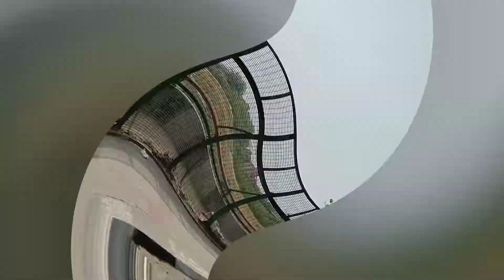आज आए हैं दिल्ली जीजा के यहां 🌹Today has come to Delhi brother-in-law's place🌹jaihindvlogs